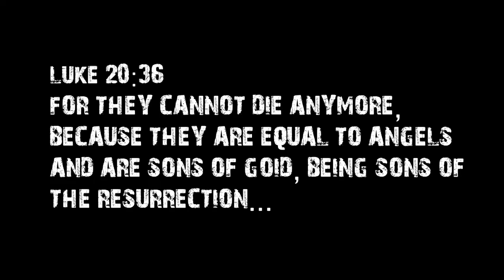180 Degree Rule - Application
If you haven't already, why not apply and come join us for your journey